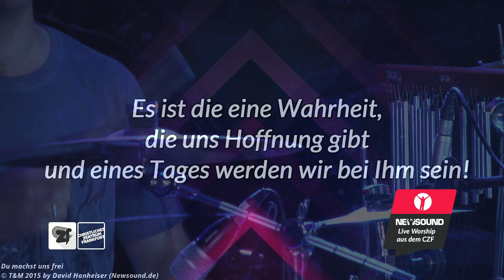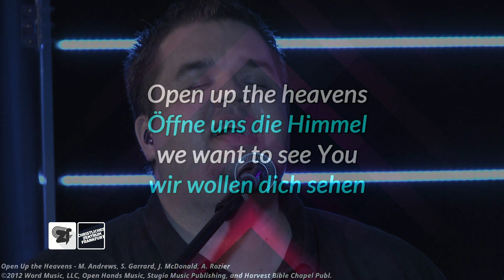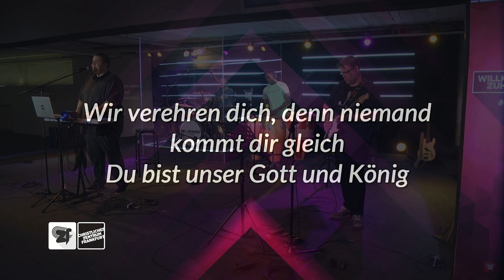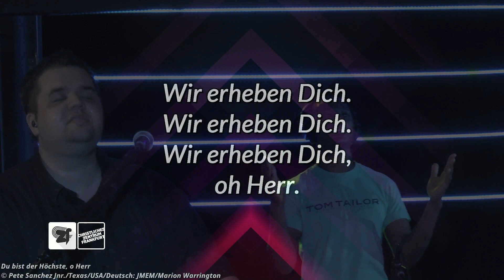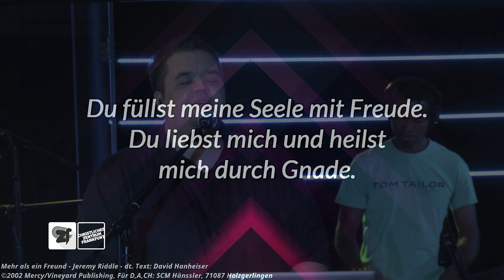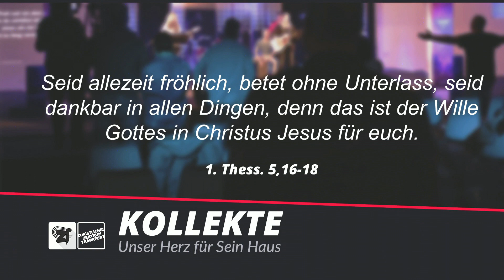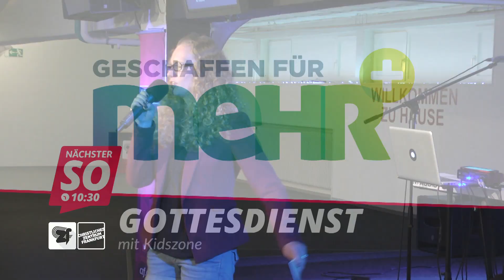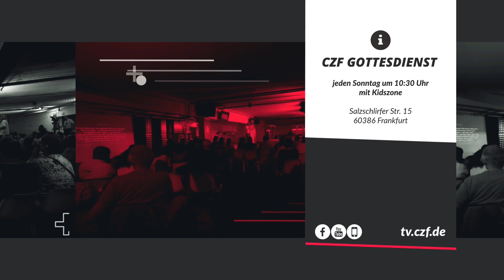Beschenkt, um zu verschenken - Geschaffen für mehr (3) - CZF Gottesdienst mit Eddy Dück